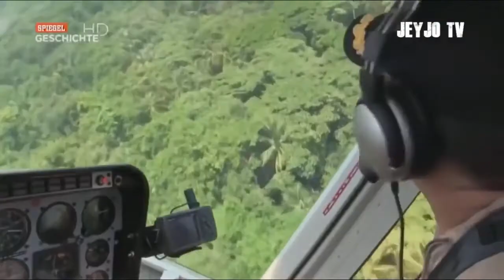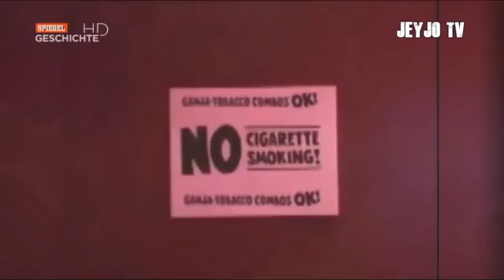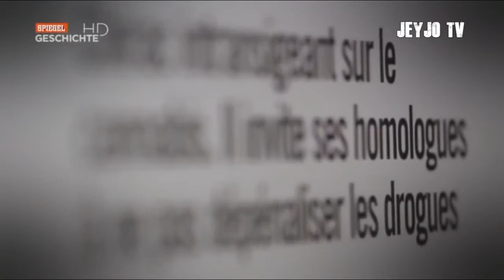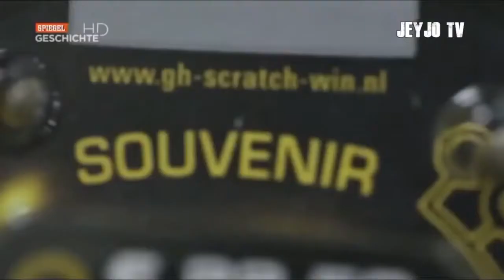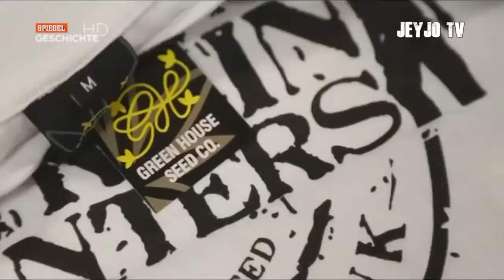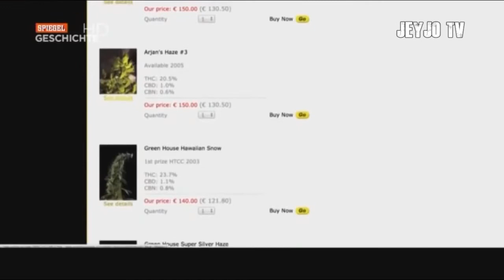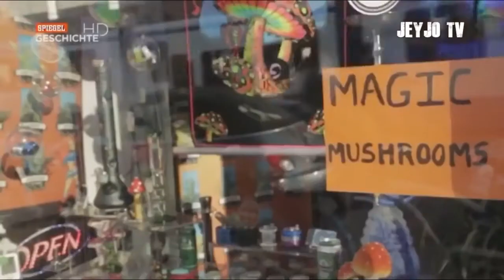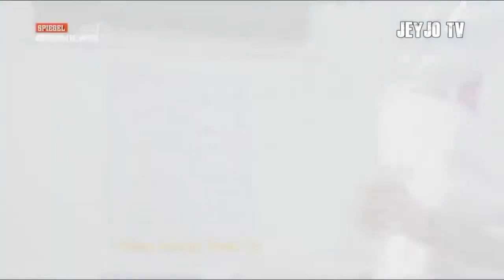Milliarden mit Kraut Der Cannabisbaron Doku 2017 (NEU in HD)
Milliarden mit Kraut - Der Cannabisbaron - Doku 2017 (NEU in HD) Das wusste noch keiner! Die geheime Geschichte des IS - Doku 2017 HD (NEU) Milliarden .

Lachs als industrielles Massenprodukt - Doku 2017 HD (NEU) Das wusste noch keiner! Die geheime Geschichte des IS - Doku 2017 HD (NEU) Milliarden mit .

Hanf (Cannabis) ist eine Pflanzengattung in der Familie der Hanfgewächse. Hanf zählt zu den ältesten Nutz- und Zierpflanzen der Welt. Neben dem Gebrauch .